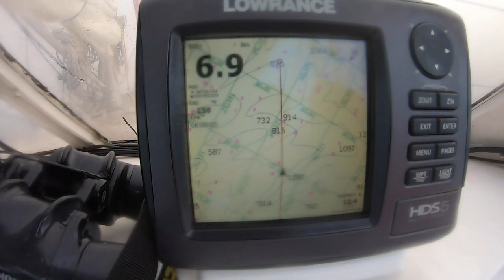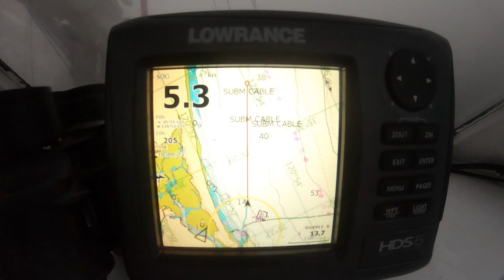SCARY Whale Encounter (Ep 34)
Impromptu haul out?? Why not? And we have a whale encounter that is wayyy too close for comfort. In this episode we explore a bit more of Monterey California before making our way further down the coast towards Santa Catalina. The conditions were a bit sketchy with heavy fog most of the time, but the sailing was good.

✨  OUR VISION   ✨
We are two salty sailors on an expedition to seek out the wild places that still exist on this planet. We hope to continue documenting our adventures along the way, sharing our crazy shenanigans, the conditions we encounter, and the natural world around us, which is becoming evermore vital to protect. We are continually trying to find ways, to minimize our impact, and to help ensure these wild places are kept wild for all future generations to enjoy.

For the love of the wild,
Brooke, Conlee, & Muoi.